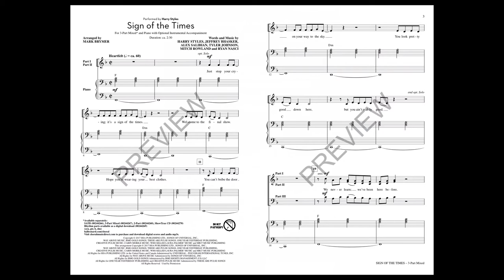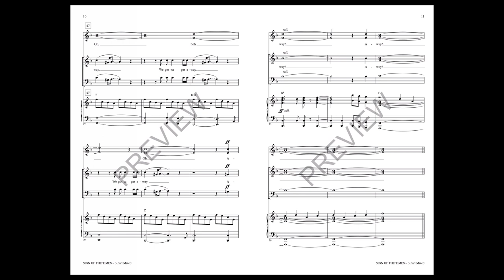Sign of the Times (3-Part Mixed Choir) - Arranged by Mark Brymer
3-Part Mixed voicing with SATB recording

One Direction's Harry Styles' power ballad is a sweeping, reflective song with a Seventies-inspired pop-rock groove. A beautiful song by one of the hottest solo artists on today's pop music scene.